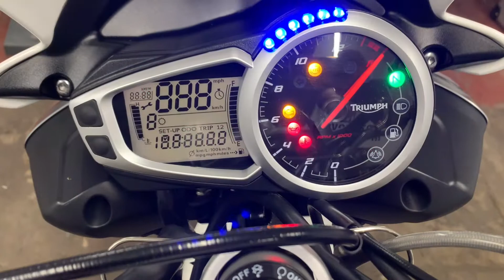TRIUMPH STREET TRIPLE 675 2016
Available now at KD Motorcycles we have the stunning TRIUMPH STREET TRIPLE 675.
This impressive 2 owner bike has covered 7,313 miles since it was new June 2016. As you can see from the pictures this bike is in immaculate condition and it looks incredible in the stunning pearl white paintwork. The previous owner has kitted this bike out with few extras. These include genuine Triumph seat cowl, R&G radiator guard and a set of mirror extenders. This is an aggressive naked street bike with plenty of power and super agile, that will have you smiling every time you open the garage door. Comes complete with owners manual, service book and 2 keys. All vehicles are HPI checked and will receive a full pre-delivery inspection and will leave our showroom with a fresh service plus 3 months warranty for your complete peace of mind. We offer low rate finance options, UK Nationwide Delivery, part exchange welcome. Secure this stunning super bike for as little as a £99 deposit, give our team a CALL NOW 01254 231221 or drop us a message on WhatsApp ... For extra pictures or a full walkaround video of this bike just call!!!